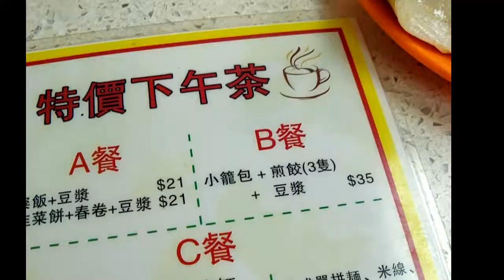夾公仔為虛 食小籠包為實